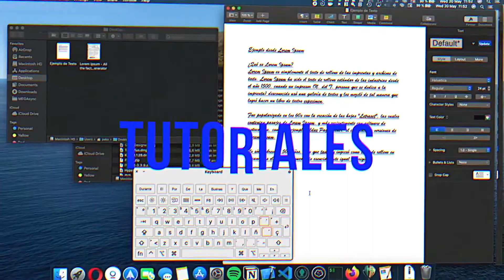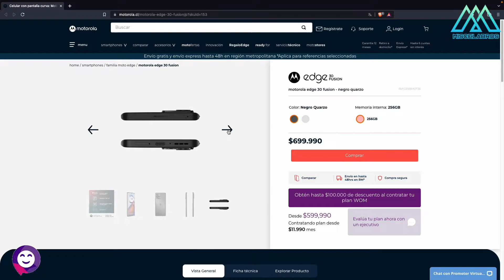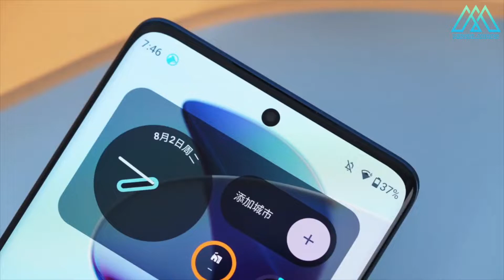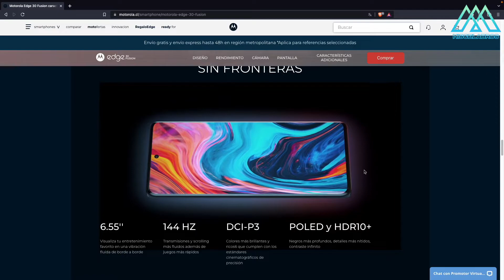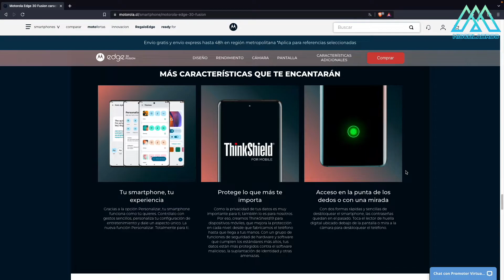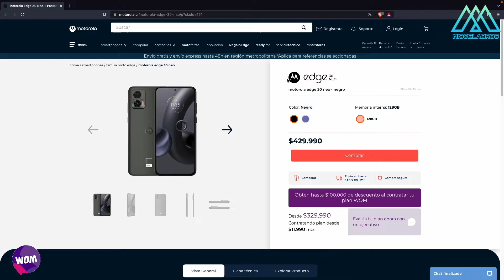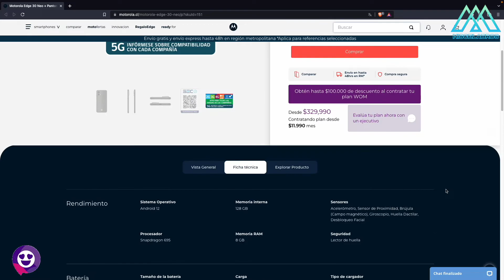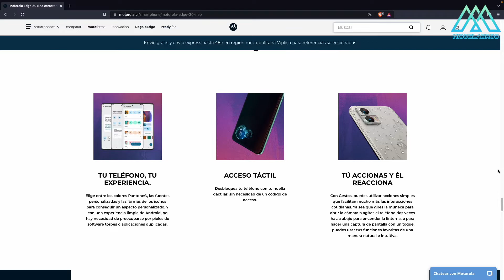Motorola Edge 30 Fusion y Neo: Al Fin en Chile | [2022]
Estimados Amigos, les compartimos la noticia del arribo y por fin el lanzamiento al mercado Chileno de los modelos Edge 30 Fusion y Edge 30 Neo de Motorola.

La verdad es que prometen mucho y están peleando el posicionarse bien en el mercado internacional con estos modelos.
Esperamos tenerlos pronto en nuestro poder, pero por ahora te compartimos los detalles técnicos ofrecidos en la web de motorola.

De todas formas, te dejamos los enlaces en caso de que quieras adquirirlos, saludos 🖖

Un abrazo.